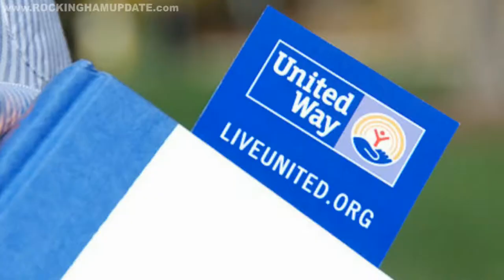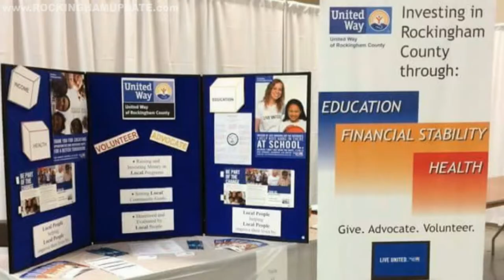April 2019 Community Accents - Rockingham County United Way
(Rockingham County, NC) - VIDEO of the APRIL 2019 edition of the United Way of Rockingham County's  Community Accents Show

Host: Casey Vincent, Executive Director, United Way of Rockingham County

Guest: Paula Belton, Assistant Chief, Eden Rescue Squad

Recorded: On Location at the Eden Rescue Squad

Community Accents - Rockingham County's premier talk show ... on the air since 1985, is a public affairs program provided by 1490 WLOE / 1420 WMYN. Listen online anytime @ www . rcr24 . com